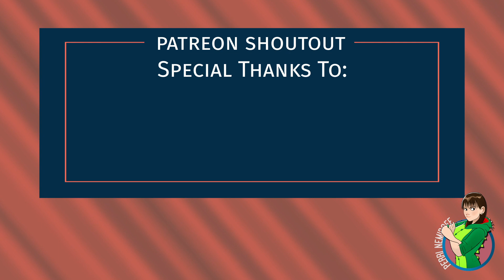Free Guy Movie: Ryan Reynolds & Co. Go Above and Beyond With This Very Clever High Concept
Free Guy stars Ryan Reynolds as the title character. Guy is just going about his business in Free City and loving life. He says hello to his goldfish every morning, puts on his blue shirt, gets his coffee and loves his job at the bank. Sure, there are frequent ultra-violent crimes in Free City, but the next morning? It's a brand new sunny day! However, when Guy comes to learn he's actually a non-player character in an open-world video game, his feelings about that routine change forever.

Free Guy is directed by Shawn Levy and also stars Jodie Comer, Taika Waititi, Utkarsh Ambudkar, Joe Keery and Lil Rel Howery.

Catch my thoughts in this Free Guy movie review!